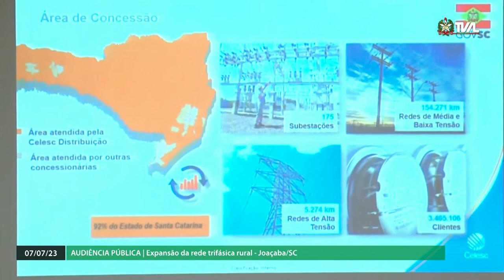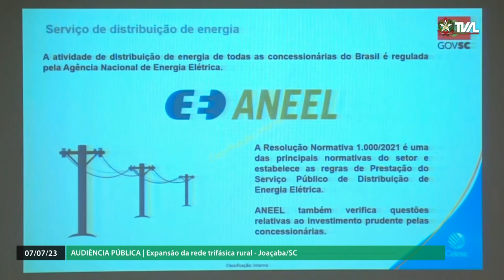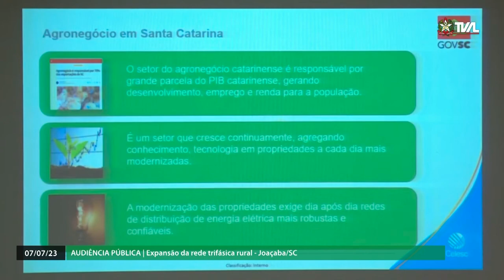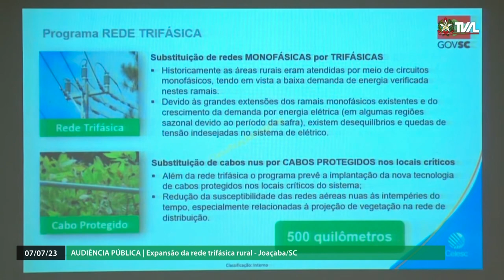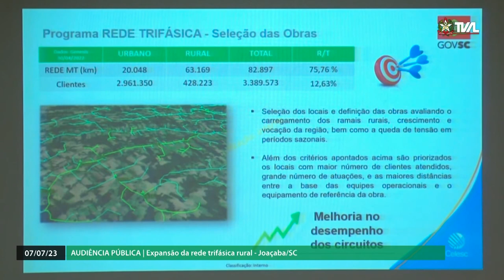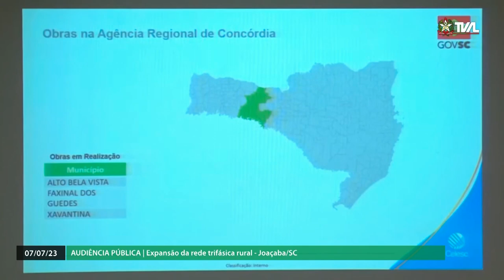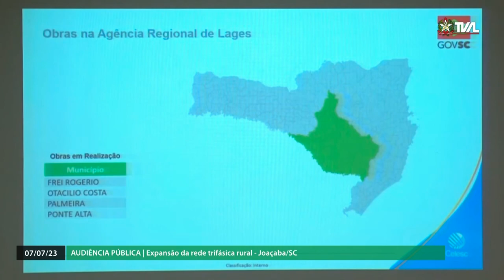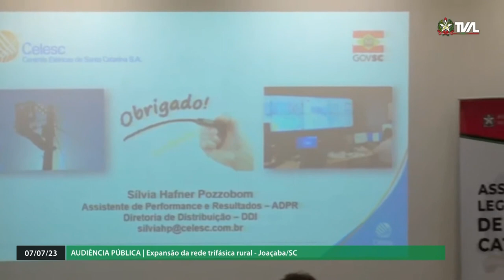Audiência Pública - Rede Trifásica Rural de Curitibanos - 06/07/23